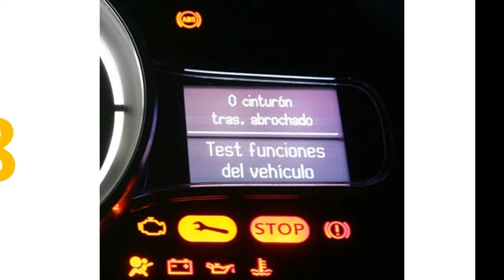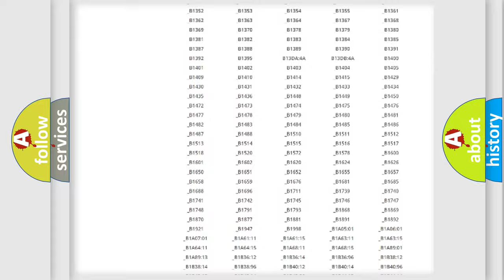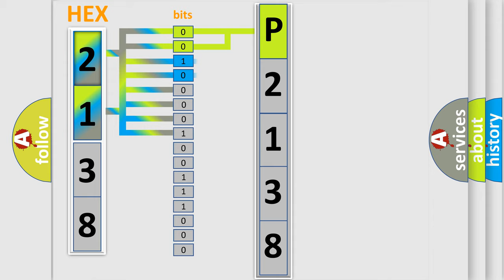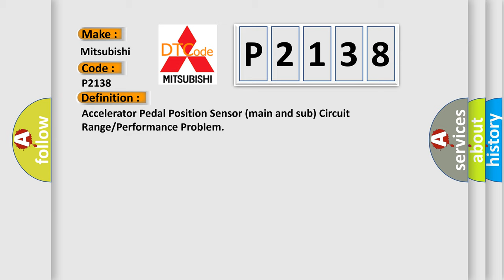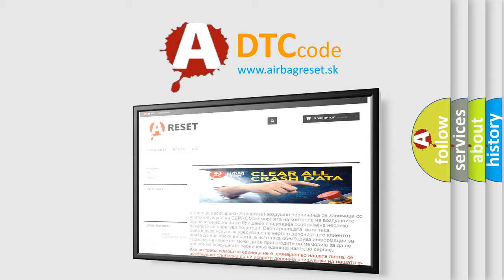DTC Mitsubishi P2138 Short Explanation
Contents:
0:21 Basic DTC analysis according to OBD2 protocol standard.
1:48 Insight into programming
2:58 A diagnostically understandable description of the Diagnostic Trouble Code
3:05 Basic error definition

Make:
Mitsubishi
Code:
P2138
Definition:
Accelerator Pedal Position Sensor (main and sub) Circuit Range or Performance Problem
Description:
Cause:
 Accelerator pedal position sensor failed. Harness damage in accelerator pedal position sensor circuit or connector damage. lower thenp higher thenECM failed. lower thenm higher thenlower then or m higher thenlower then or p higher thenlower thenp higher thenPCM failed. lower thena higher thenlower then or a higher thenlower then or p higher thenlower thena higher thenlower then or a higher thenlower thena higher thenlower then or a higher then